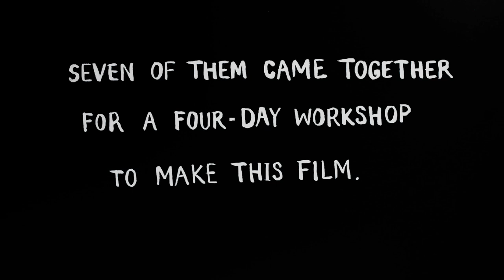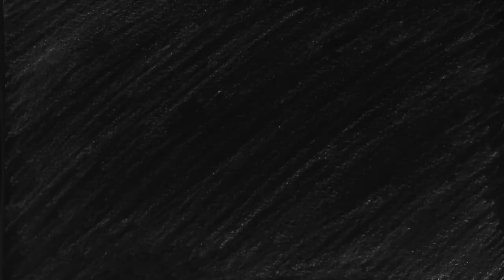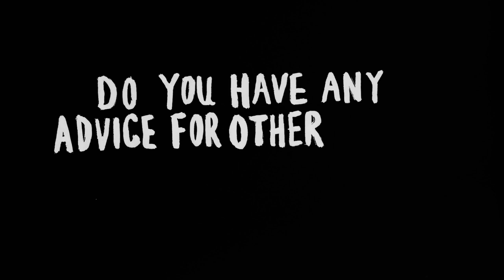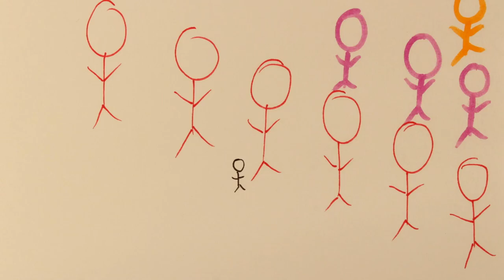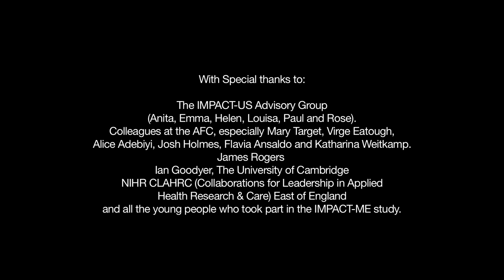FACING SHADOWS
In April 2015, seven young people who had been to a Child and Adolescent Mental Health Service (CAMHS) for help with their depression came together, with the aim of making a short, animated film about what it is like to suffer from depression as a teenager.

Out of the workshop, 'Facing Shadows' was created: a short, animated film, about their experiences of depression and going to therapy.

See also 'Facing Shadows: Behind the Scenes', and our companion film, 'Journey through the Shadows', about the experience of being the parent of a child with depression.

The films were made with the support of Lizzy Hobbs, Andy Dunn, Tom Mellor, Valerie Dunn, Mark Simms and the IMPACT-ME research team at the Anna Freud Centre: Nick Midgley, Sally Parkinson, Danny Isaacs and Emily Stapley. 'Facing Shadows' was funded by the Monument Trust, Health Technologies Assessment and the Beacon Bursary.